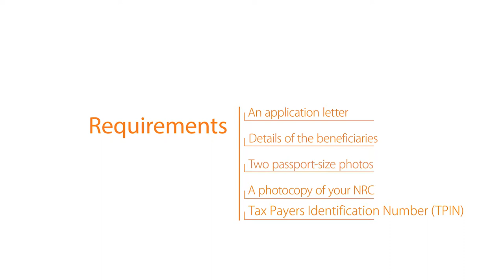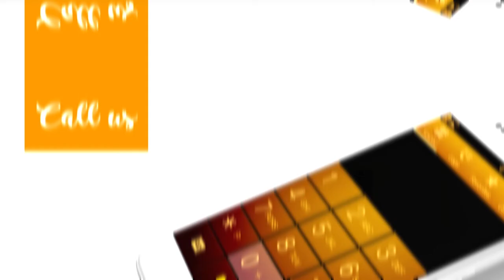ZNBS baby wallet TVC with text Tandina